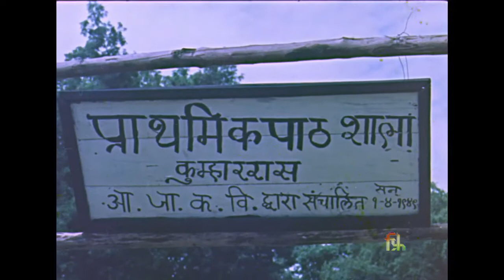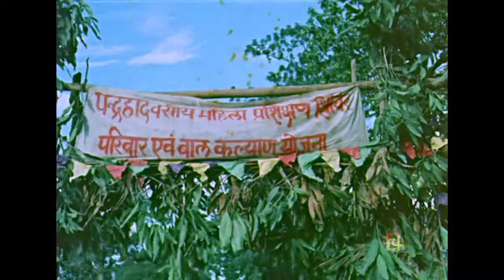BASTAR RHYTHM OF PROGRESS ( 15 MINS.)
A film depicting the life of tribals and their folk art which are increasingly getting the urban patronage.